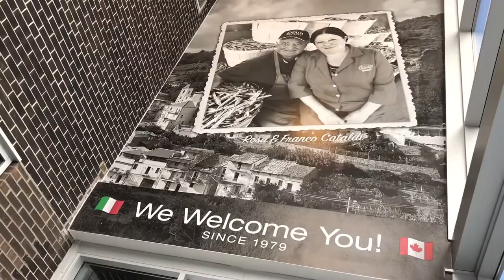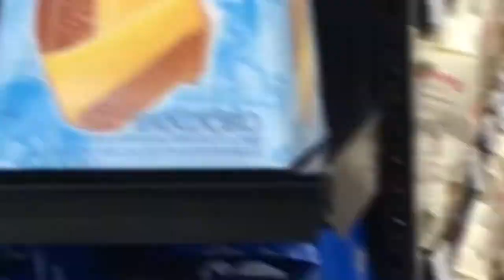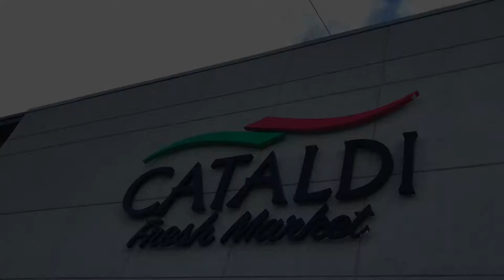Cataldi Fresh Market NEW KEELE STREET Location Frank Mazzuca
2265 Keele Street in Toronto is the new home of the second location of Cataldi Fresh Market.

Frank Mazzuca